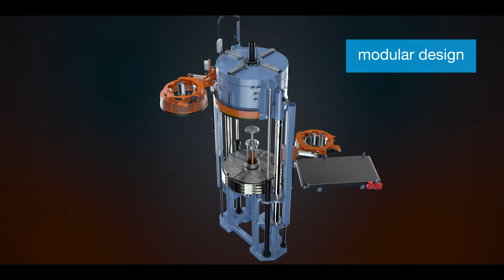HF Curemaster - Tire Curing Process by HF TireTech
HF Curemaster is the new benchmark in truck tire manufacturing